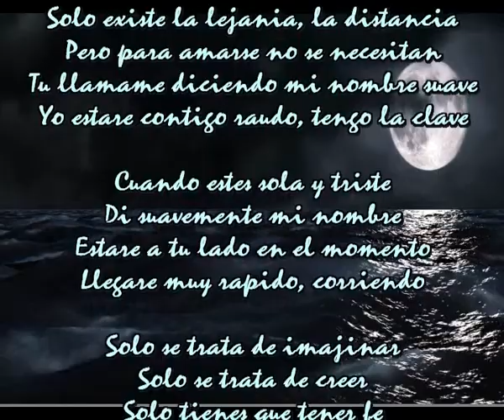Hasta el final